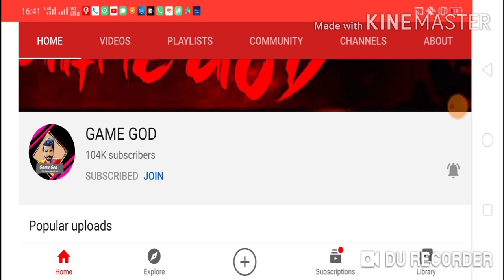Elite Pass Discount Event Kab Ayega ||ELITE PASS CONFIRM DATE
XXXTENTACION - CHANGES😣 Elite Pass Discount Event Kab Ayega ||ELITE PASS CONFIRM DATE ||

Xxxtentacion-changes😣elitepasaconfirmdate

XXXTENTACION - CHANGES😣 Elite Pass Discount Event Kab Ayega || FREE FIRE violation Notice 2020||